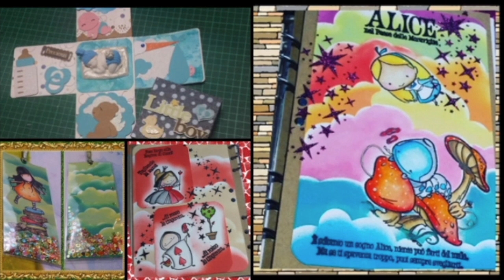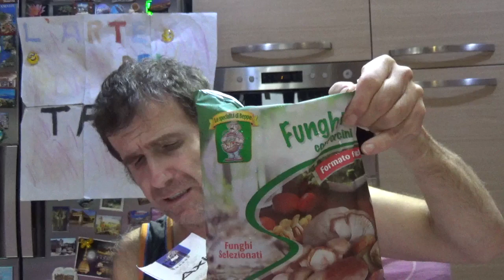spesa della settimana 18 ottobre